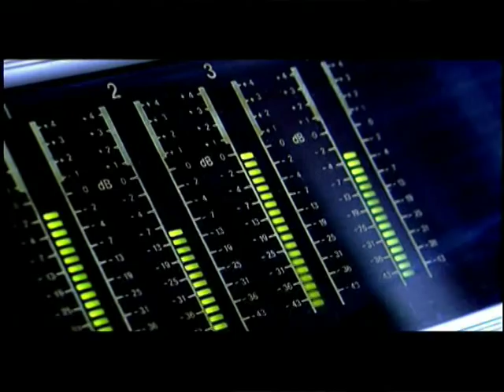Nemanja Marojevic Fudbal Da Droga Ne SPOT